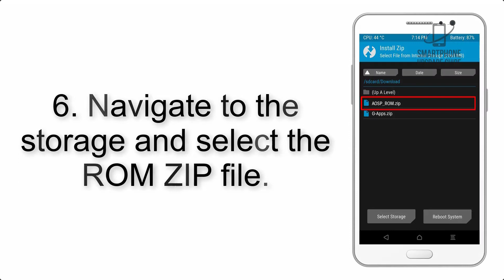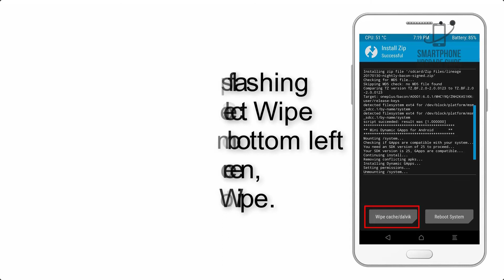Install Android 10 Xiaomi Mi Pad 4 & Plus (Pixel Experience ROM) - How to Guide!